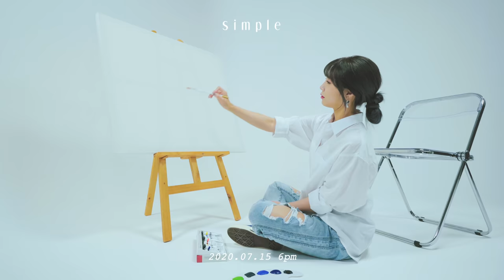Jeong Eun Ji(정은지) 4th Mini Album [Simple] Track Trailer 01 Simple is the best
정은지 네 번째 미니 앨범 [Simple] 트랙 트레일러 01 Simple is the best